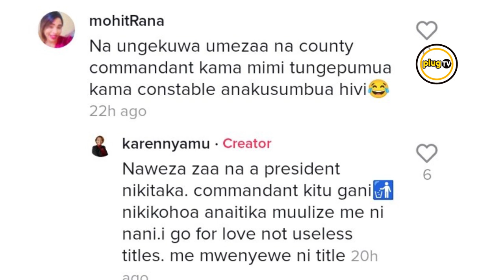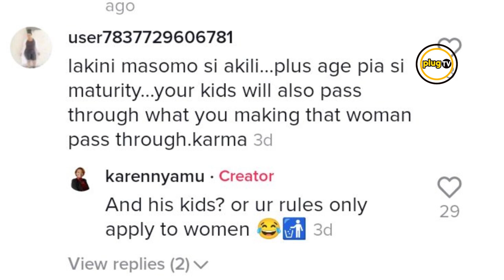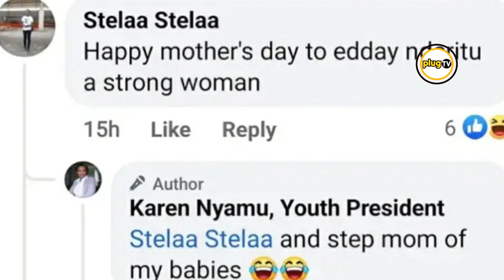Karen Nyamu SHOCKS MANY😱😱 with her latest confession|:Naweza zaa na president nikitaka|Plug Tv Kenya